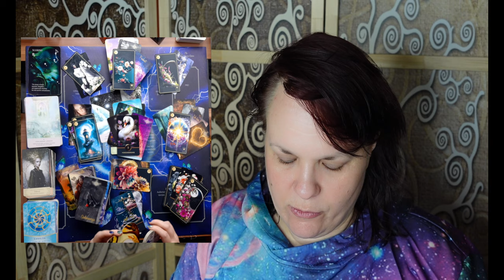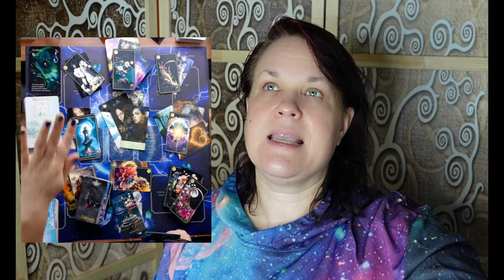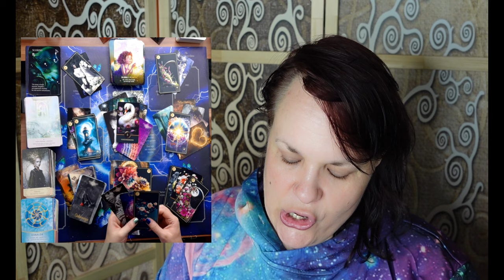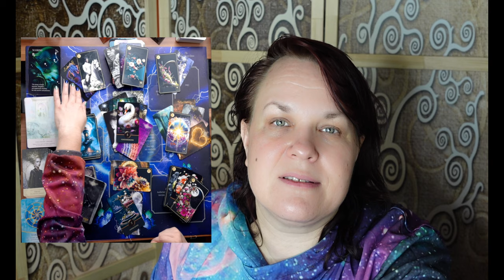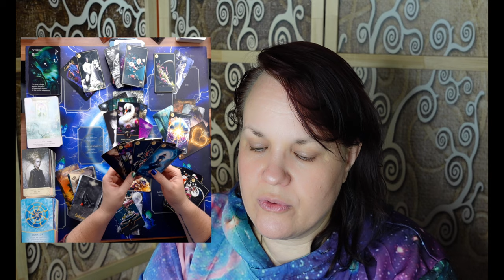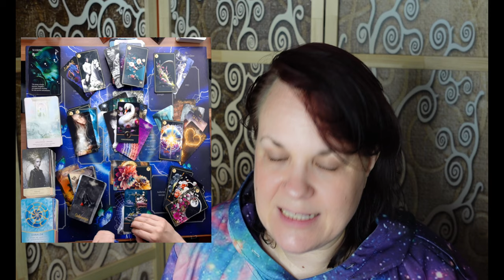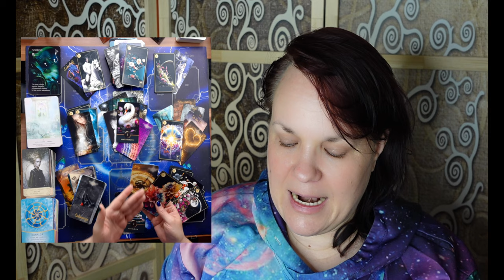Skorpion 💙♏ WOW Ich bin Botschaft (krass)